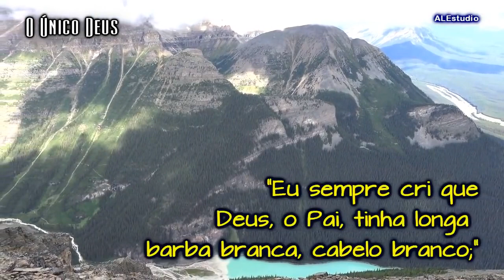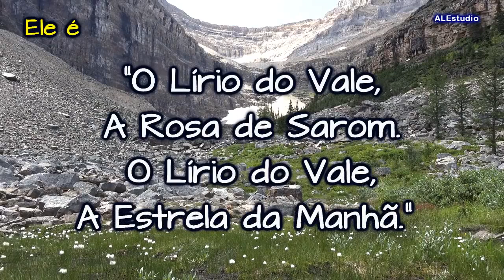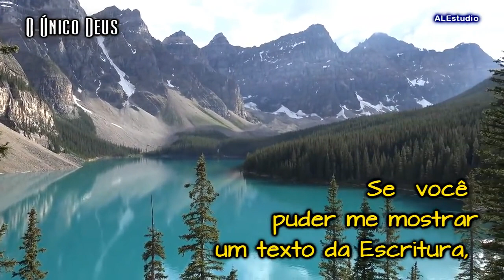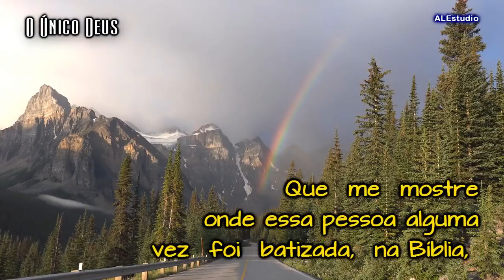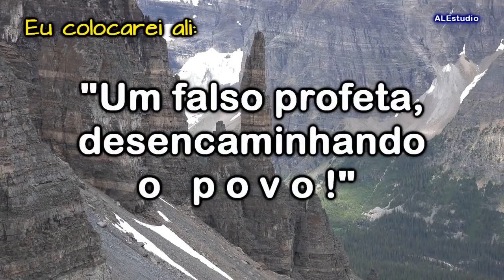O Único Deus - Ir William Branham